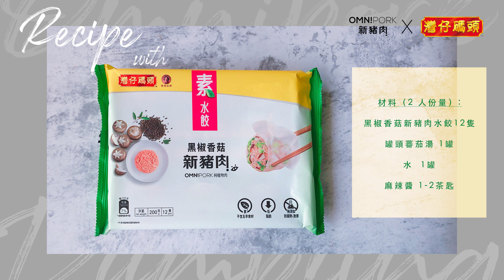灣仔碼頭 x 新豬肉未來水餃 ：【麻辣🍅蕃茄湯餃子】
水餃其實可以好多食法㗎！之前同大家分享 「香檸芝麻🥑牛油果沾餃子」大家都好 like

今次教大家一個快靚正嘅濃味湯底 - 【麻辣🍅蕃茄湯】來襯返黑椒香味十足嘅

做法 超簡單：

材料（2 人份量）:
黑椒香菇新豬肉水餃  12隻
罐頭蕃茄湯 1罐
水 1罐
麻辣醬 1-2 茶匙

做法：
1. 水餃放於入沸水中加蓋以中火煮 5分鐘。
2. 取出水餃。
3. 小鍋下蕃茄湯和水，煮滾後下麻辣醬。
4. 下水餃煮 1.5 分鐘。
5. 上碟趁熱享用

*可加入烏冬或蔬菜同吃
*麻辣醬可按個人喜好加減

加個烏冬🍜食仲正！連湯都可以似飲埋呢！

一齊開始☘️植物性飲食為地球🌍及未來付出一分力💪🏻💪🏻
大家仲有咩餃子新食法？歡迎提出一齊研究研究創出更多新食法！

另外仲有大大粒栗米嘅 紫甘藍栗米新豬肉餃 🥟

現於Green Common 、 百佳、惠康、大昌、華潤、Aeon永旺、Apita、YATA一田、HKTVmall 有售

👉唔想錯我食譜嘅朋友，記得：
💟 設定Facebook專頁為 See first（搶先看）
👉1: 點擊 Following (追蹤中)
👉2: 點擊 See first (搶先看) 完成！🤗